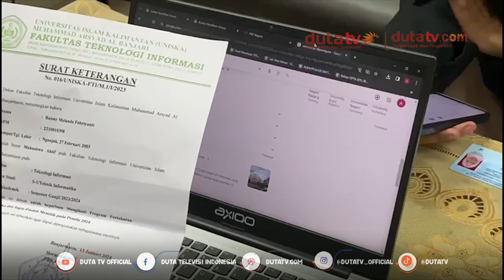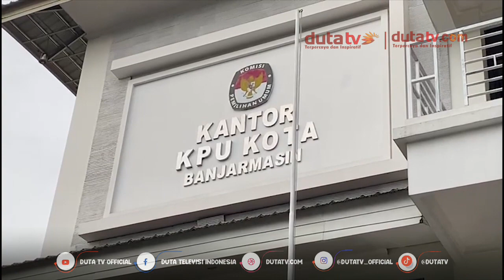KPU Kota Ada 1034 Orang Yang Berpindah Memilih Ke Banjarmasin | Berita Terkini